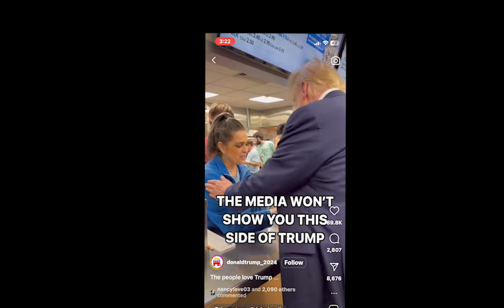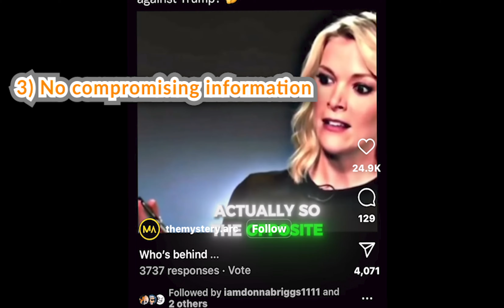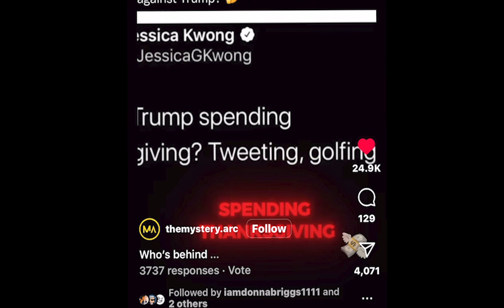10 REASONS WHY ORANGE MAN GOOD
A montage of 10 examples of why Trump is the best candidate for the next President of The United States.